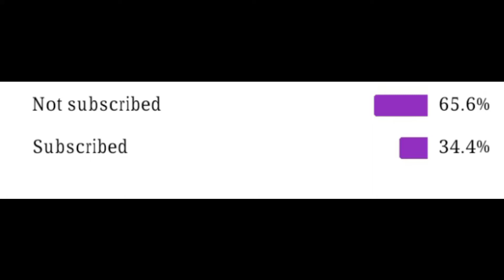Free fire montage ||One tap God || ff montage ||😀 fastest player of ff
They think I'm an Emulatortgunhandcam

Ненужные теги:

xxxtentacion, empire, rap, bad vibes forever / empire,